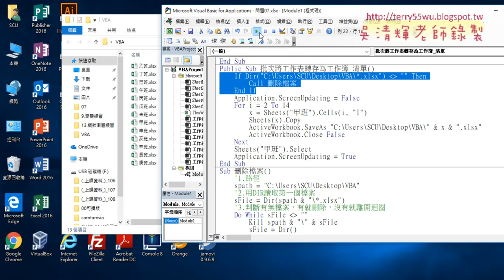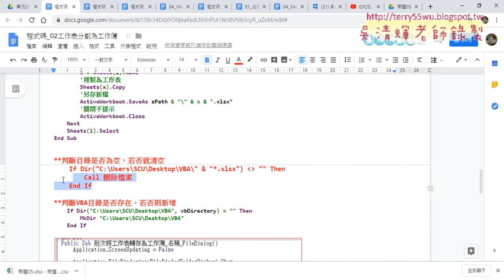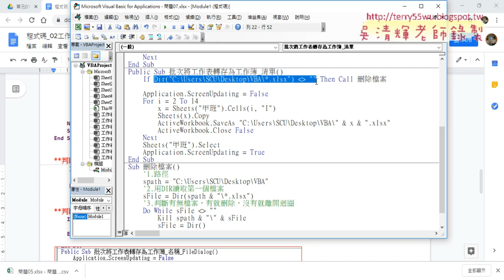10 刪除檔案與判斷是否有檔案